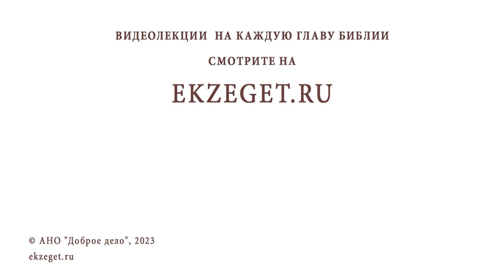КАКУЮ СМЕРТЬ МОЖНО СЧИТАТЬ ХОРОШЕЙ ? Протоиерей Дмитрий Рощин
Команда Экзегет.

В сегодняшнем видео на библейском портале Экзегет вместе со священником Димитрием Рощиным отвечаем на вопрос: "Какую смерть можно считать хорошей?"

🔸  Стяжание Духа Святого
🔸  Подготовка к смерти
🔸  Будущая жизнь